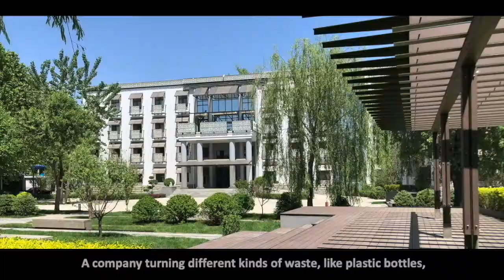MINIWIZ Manifesto 20220916